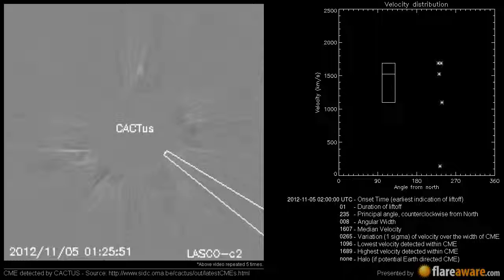A Non Earth directed CME at 2012-11-05 02:00:00 UTC